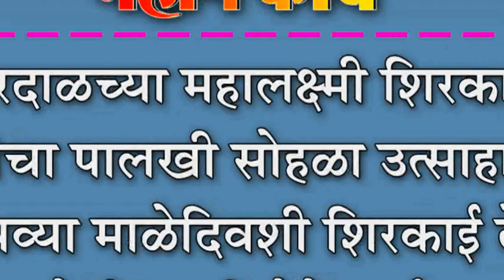तारदाळच्या महालक्ष्मी शिरकाई देवीचा पालखी सोहळा उत्साहात : पाचव्या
तारदाळच्या महालक्ष्मी शिरकाई देवीचा पालखी सोहळा उत्साहात : पाचव्या माळेदिवशी शिरकाई देवी कोडीच्या दिशेने मार्गस्थ.